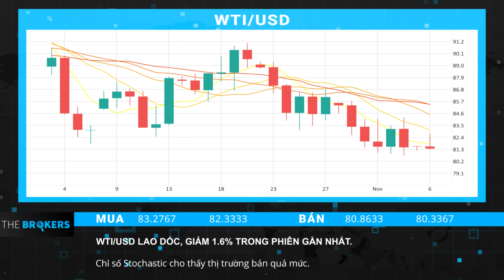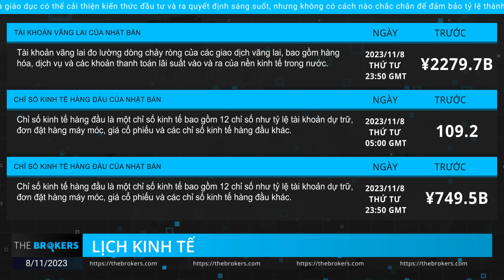Tin Tức Tài Chính Mới Nhất - Trung Quốc Phục Hồi Mạnh Mẽ Sau Covid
Trong video này, The Brokers sẽ cung cấp cho bạn những tín hiệu giao dịch forex mới nhất dựa trên phân tích kỹ thuật và các yếu tố cơ bản. Chúng tôi sẽ đề cập đến các cặp tiền chính trong forex và giải thích lý do đằng sau quyết định giao dịch của chúng tôi.

Ngoài ra, The Brokers sẽ cung cấp các tin tức tài chính quan trọng trên thế giới mà các bạn cần chú ý. Điều này giúp bạn hiểu rõ hơn về nguyên nhân đằng sau các biến động giá và làm thế nào để tận dụng các cơ hội giao dịch.

Đừng ngần ngại bình luận dưới đây nếu bạn có bất kỳ câu hỏi hoặc đề xuất nào. Chúng tôi luôn sẵn sàng để hỗ trợ bạn trong hành trình giao dịch forex của bạn. Cảm ơn bạn đã đồng hành cùng chúng tôi và hãy bắt đầu cùng video ngay bây giờ!